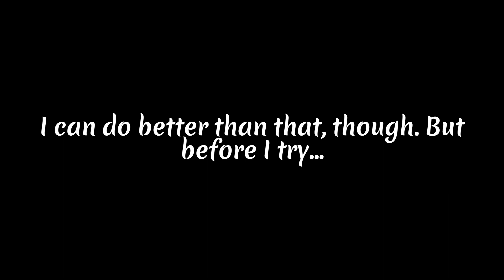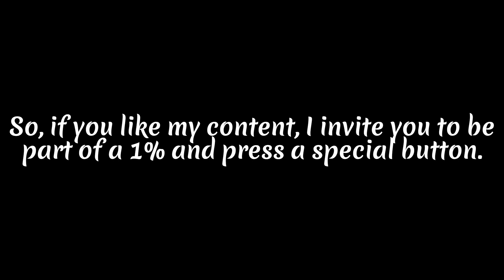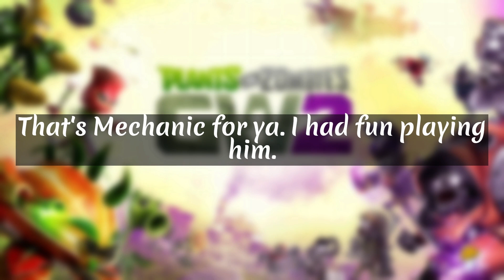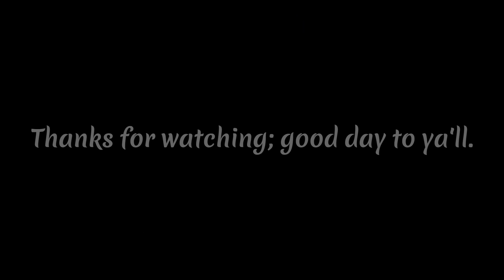My Favorite Character in Garden Warfare 2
In this video, I showcase my favorite character to play in Garden Warfare 2. According to the thumbnail, this character gets Twilight Chomper quite scared.

If you enjoyed this video and would like to see more Garden Warfare 2 Character Showcases in the future, please leave a Like on this video. Your feedback will indicate desire for similar content and boost this video in the YouTube algorithm. Share the video for more people to view it. Thanks for stopping by; good day to ya'll.

Game: Plants vs. Zombies Garden Warfare 2